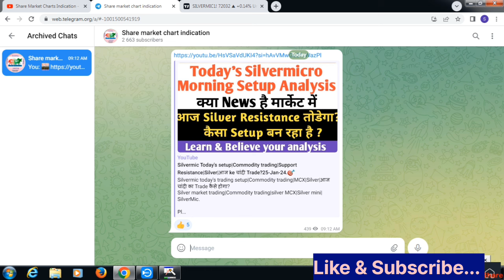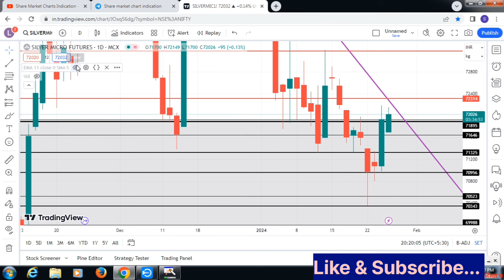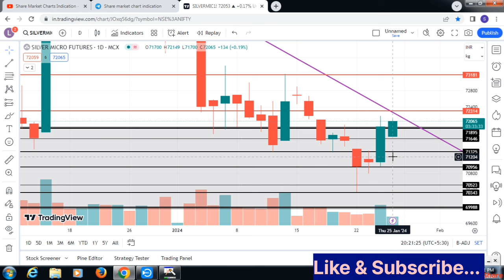Silvermic Live trade analysis|Silver|Commodity|Support Resistance|Dollar Index|gold?25-01-2024.🎯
Mail Adress---
commodity trading
silver trading,
stock Market.
stock market is high risk and huge rewards place ,so please be careful before trading and investment.Silvermic Live trading|Trendline setup|Commodity trading|MCX|Silver mini|आज चांदी का Trade कैसे हुआ?

Mail Adress---
commodity trading
silver trading,
stock Market.